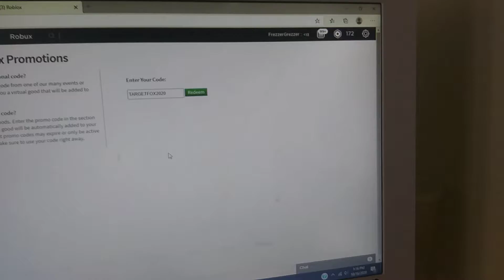new roblox promo codes again lol